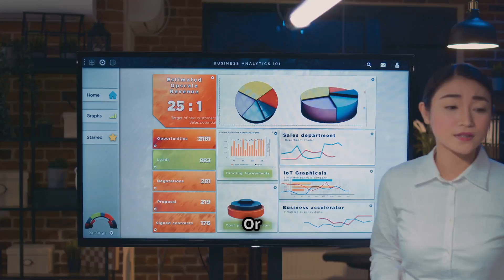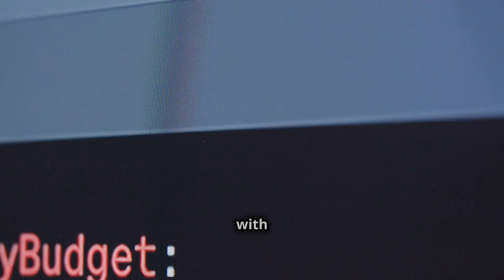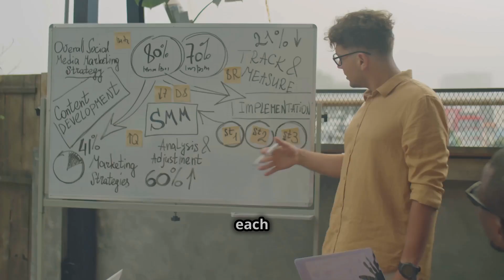Eightfold AI | Revolutionizing Recruitment | From Startup to Global Powerhouse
Discover the incredible success story of Eightfold AI, the company that is redefining the future of recruitment through artificial intelligence 🤖 and machine learning 📊. In this video, we explore how Eightfold AI went from a small startup to becoming a global leader in AI-driven talent acquisition 🌍 and workforce solutions 🧑‍💼.

✨ Learn how Eightfold’s Talent Intelligence Platform helps organizations:
 ✅ Streamline hiring processes
 ✅ Reduce bias in recruitment
 ✅ Retain top talent
 ✅ Predict workforce needs
 ✅ Improve employee engagement

With its innovative approach 💡 and deep learning capabilities, Eightfold AI is transforming how companies hire, manage, and grow their teams 📈 in today’s digital era. Whether you're in HR 🧑‍💼, tech 💻, recruitment 🧑‍💻, or business leadership 🏢, this video is packed with valuable insights 💬 into how AI is reshaping the hiring landscape.

🎯 What You’ll Learn:
 🚀 The origin and growth of Eightfold AI
 🧬 How AI is used to match candidates with the right roles
 🔮 The impact of talent intelligence on the future of work
 🌐 Insights for startups aiming to scale globally

👥 Perfect For:
 👔 HR professionals
 📋 Recruiters and hiring managers
 🌱 Startup founders
 🖥️ Tech enthusiasts
 📊 Business leaders
 📚 AI & machine learning learners

📌 Boost Your Knowledge on:
 AI in Recruitment | Talent Intelligence | Startup Success Stories | Future of Hiring | Machine Learning in HR | Global HR Tech Trends

 See you in the next big tech breakthrough! 🚀

OUTLINE:

00:00:00 A New Vision for Talent
00:01:06 Breaking Barriers, Building Businesses
00:02:10 The Power of the Platform
00:03:23 Reaching Every Corner of the Talent Pool
00:04:36 A Legacy of Innovation